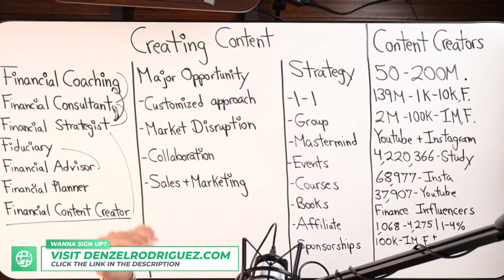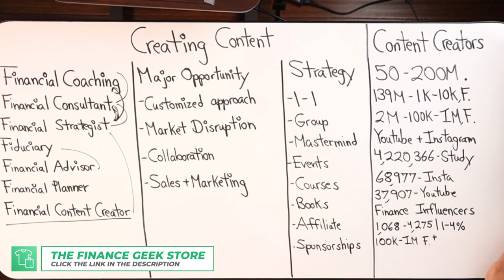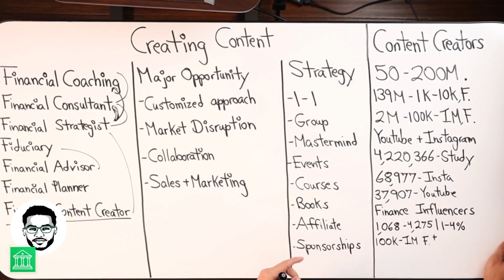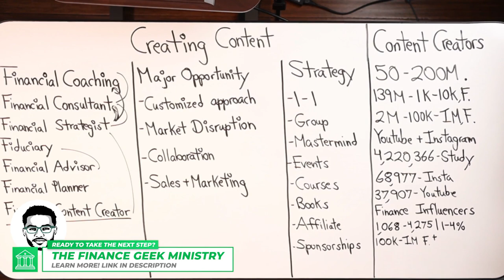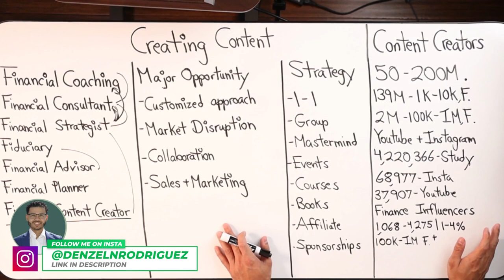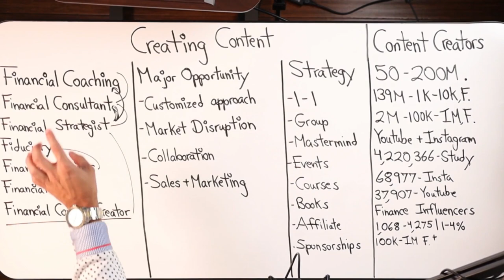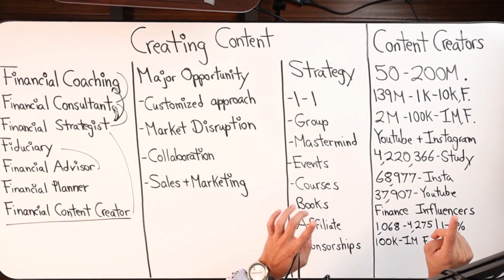The Best Opportunities For Financial Coaching Content Creators